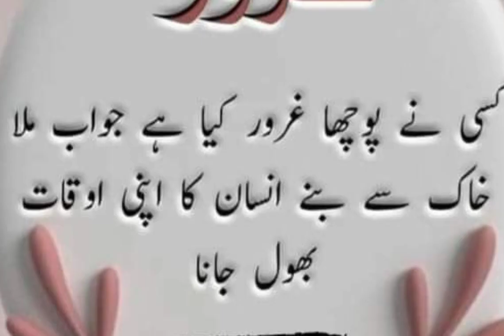استغفراللہ | ytshorts shortsvideo